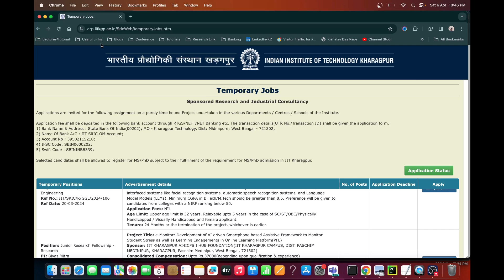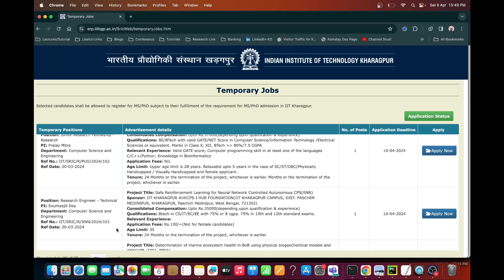MTech From IISc/IITs with LOW Gate Score | Alternative Path | Gate 2024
This video is crucial for students who didn't achieve a high Gate score/rank in Gate 2024 but still aspire to join top IITs/IISc to pursue their masters this year. An alternative pathway exists to enter these prestigious institutions and pursue a master's degree even if your Gate rank is not stellar. Unfortunately, this information isn't widely publicized, leaving many students unaware of their options. In this video, I will delve into the details of how you can join IITs/IISc for a master's degree with an average Gate score, outlining the curriculum, and post-enrollment tasks, and ultimately discuss the pros and cons of this program. This video is for all branch students, so dont skip and listen to the video till the end for all the detailed information.

📊 Timestamps:
0:00 - Introduction
1:21 - Overview of the Curriculum (MS Program)
3:14 - Temporary Job Portal IITKgp
5:53 - How to apply?
9:00 - Curriculum Details
9:36 - Course Requirement
10:03 - Scholarship Details
11:03 - Timeline of the Program
11:35 - Placement Benefits
12:26 - Which IITs/IISc allow MS Program?
13:30 - Pros and Cons
17:15 - Conclusion